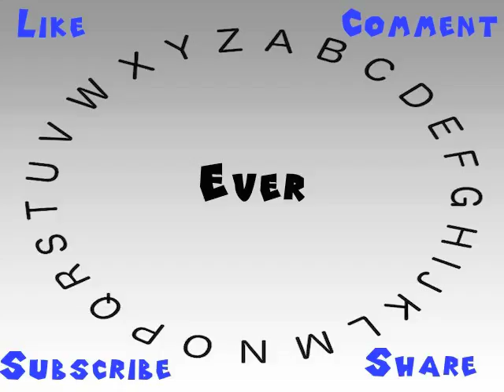How to Say or Pronounce Ever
This video shows you how to say or pronounce Ever.

How would you say Ever?